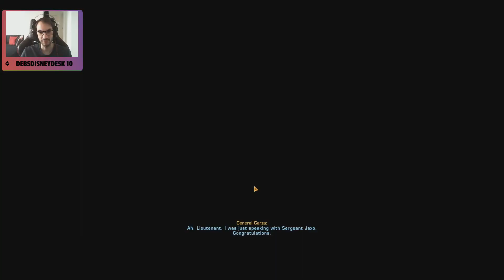I'm basically a one woman army - Star Wars The Old Republic Trooper Part 9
Playing through Star Wars The Old Republic to see is there can be a story about someone that isn't a Jedi or Sith never mind a Skywalker or Palpatine, and still be interesting.